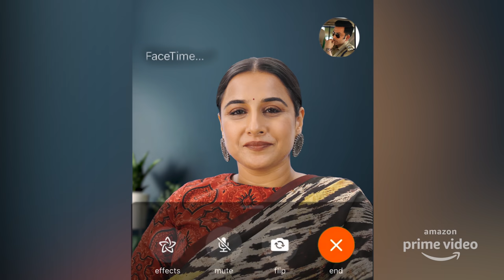Vidya Balan Meets Prithviraj Sukumaran | Sherni | Cold Case | Amazon Prime Video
Vidya Balan video calls her dear friend Prithviraj Sukumaran and does a fun catch up session! They discuss about their newly released movies Sherni and Cold Case and share the love received.
Have you watched the movies yet? If not! Watch now!